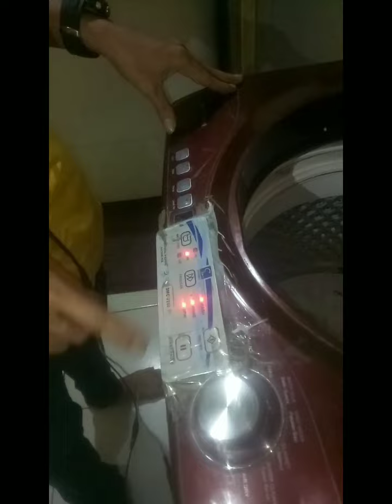Masalah sepele...mesin cuci ga bisa spin